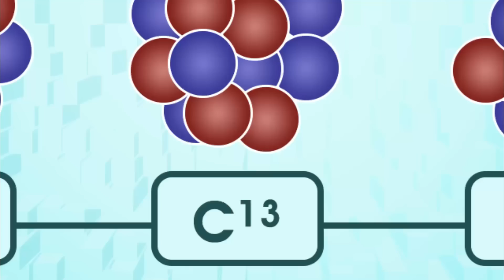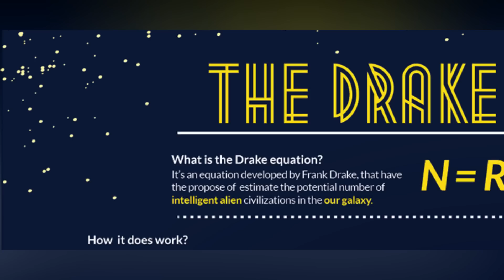Did Another Civilization Exist on Earth Before Humans?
What up, techies! Welcome back to the channel for everything technology of the past, present, and future. ADid Another Civilization Exist on Earth Before Humans? Evidence suggests that our planet has been home to other societies. The Silurian Hypothesis is a theory that the signs of intelligent life can be found in the geological record. So buckle up to explore an alternate history of our planet.
Tens of millions are born and die each year. As a result, we all leave traces of our existence in the air, soil, and space. However, these traces do not last forever; our buildings will be gone in a few hundred years; our stone monuments, plastic styrofoam twinkies, and even evidence of our inevitable nuclear destruction will be gone; so how can we be sure that ours was the first advanced civilization on Earth? The next time you feel overwhelmed by all the bad news, take a step back and remind yourself that humanity has been through tough times before, and we have always emerged more robust than before. This will help you feel more in control of the situation. We have the potential to accomplish amazing things, and there is still a great deal for us to learn.